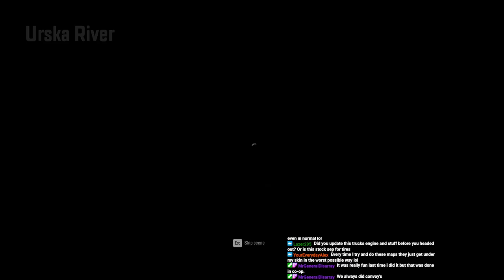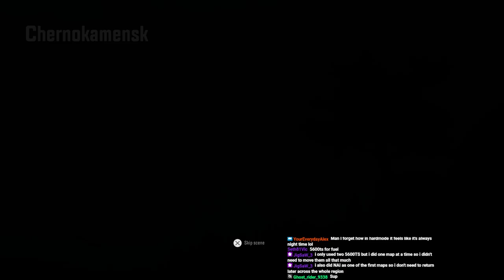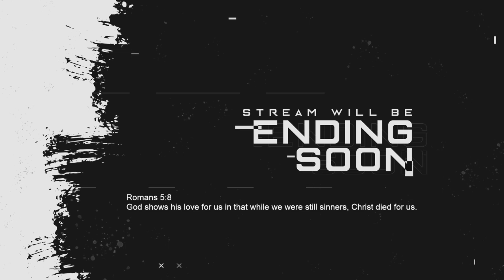The Metal Beam Convoys Begin!